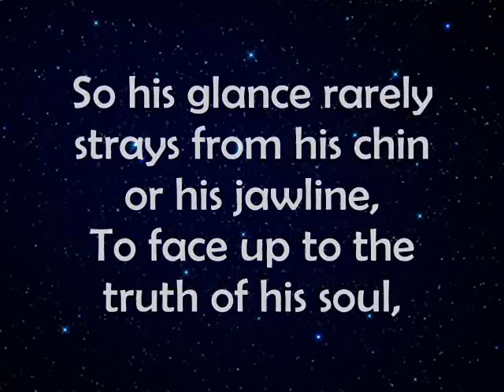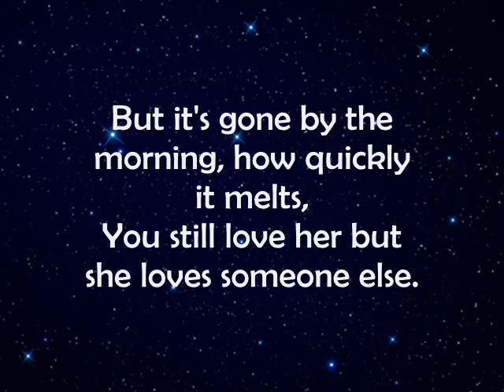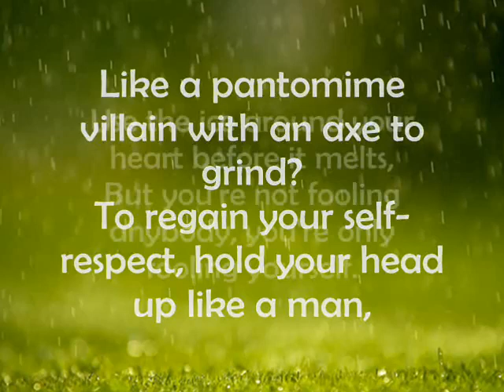Sting - I Love Her But She Loves Someone Else